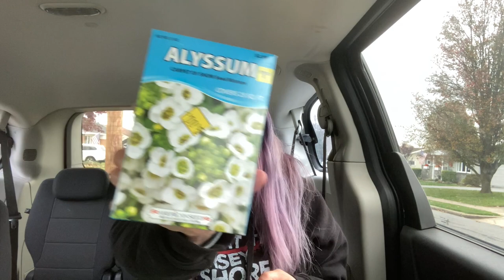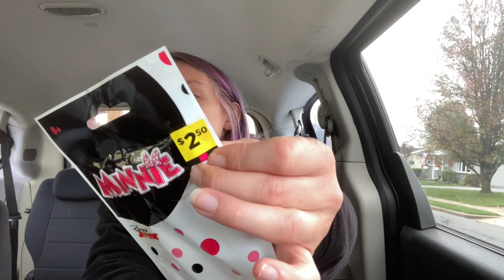Dollar General Penny Shopping - 11/15/22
Big list today and lots of pennies I found!! 😊😊

The Freebie Guy’s Instagram handle: @thefreebieguy

The Freebie Guy’s YouTube: @TheFreebieGuy

Alicia Savings YouTube: @AliciaSavings

Madison’s Madness YouTube: @madisonsmadness_

Don't miss out! Check out Black Friday's must-have looks at unbelievable prices and save even more at @shoptemu